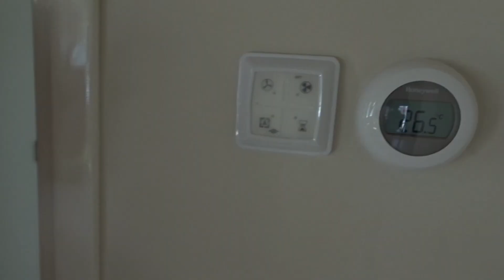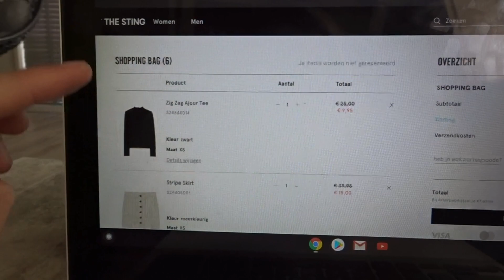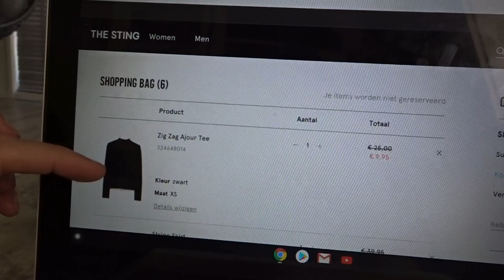Vriendinnen weer eens gezien + WINACTIE! ✨ weekvlog | Beautysalon Carlijn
Hi!

In deze vlog zijn we een aantal dagen op het strand, vertel ik over nieuwe voedingssupplementen die ik slik en hou ik een leuke WINACTIE! 🤩